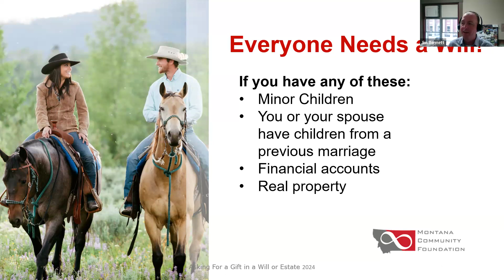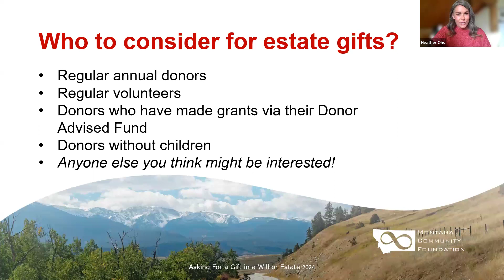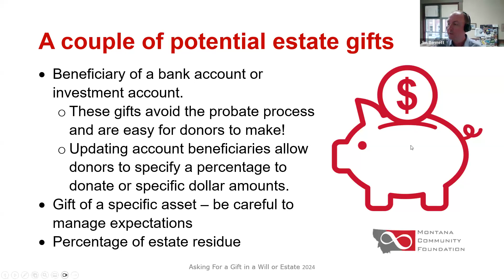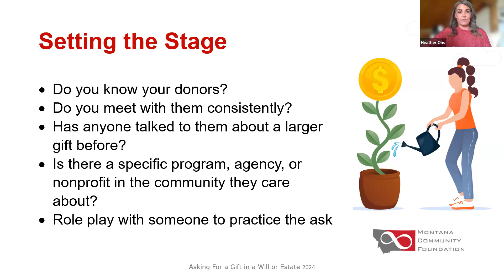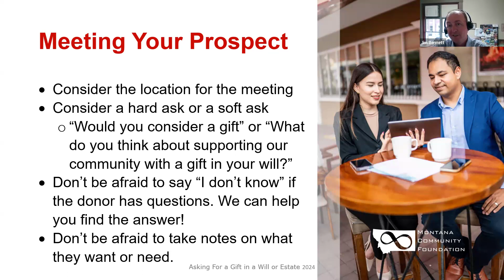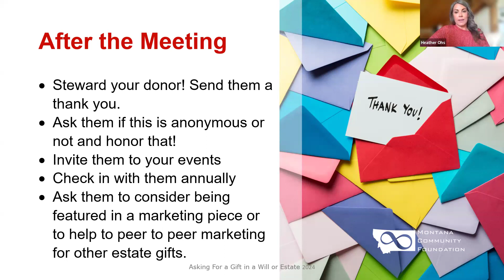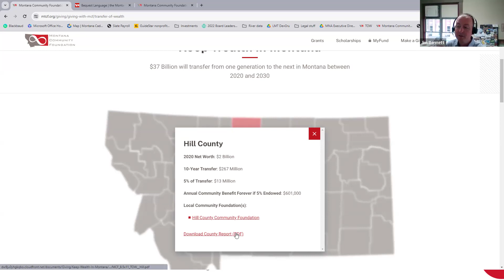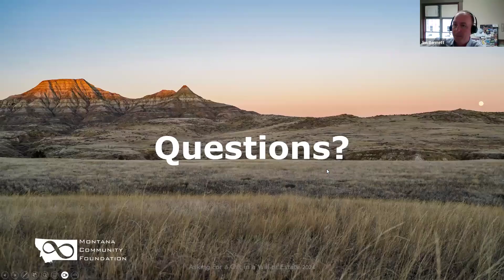Asking for a Gift in a Will or Estate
Planning for the future and creating the legacy you wish to leave is one of the most effective ways to ensure a lasting impact. Making a gift in your will or living trust, known as a bequest, can guarantee that your legacy endures.